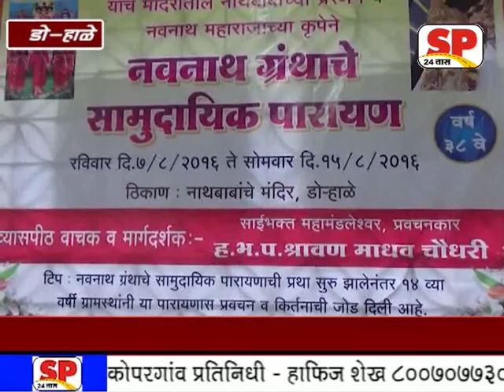SP 24 Taas dorahale parayan news